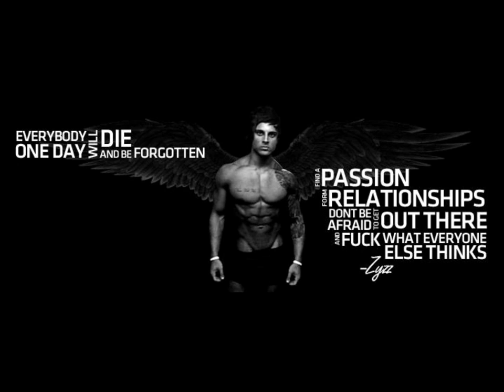Zyzz Peaking Mix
Simple cut and paste nothing major